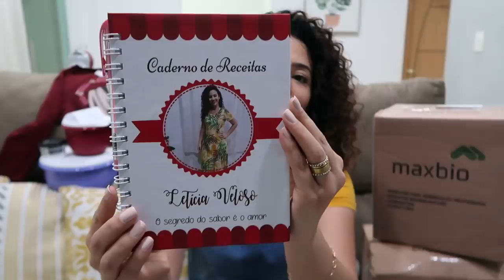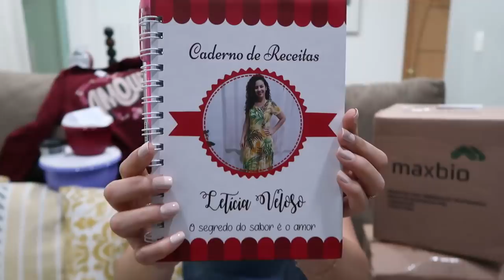RECEBIDOS DA SEMANA: GANHEI PRODUTOS DE LIMPEZA, ITENS PARA DECORAÇÃO, TUPPERWARE, ROUPA E MAIS...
💓BANGGOOD:
Produtos que mostrei:

💕Boia decorativa:

💕Farol Led:

Letícia Veloso
CAIXA POSTAL 351
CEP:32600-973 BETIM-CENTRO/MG